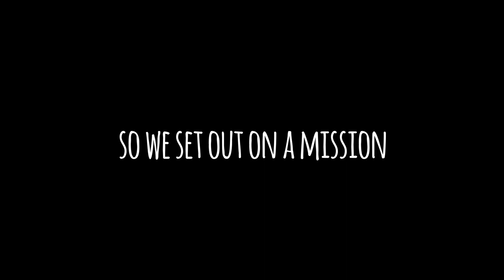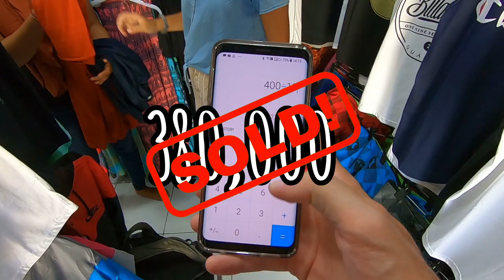AMERICAN vs. GERMAN | BARGAINING CHALLENGE in BALI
Y'all, spending a lot of money on fashion is easy, finding a stylish bargain not so much.

P.S. Turn up the volume after the intro for better sound :)

AirBNB:
ABOUT ME
LET"S GET SOCIAL
BECOME A GOGOKID TEACHER
My Camera